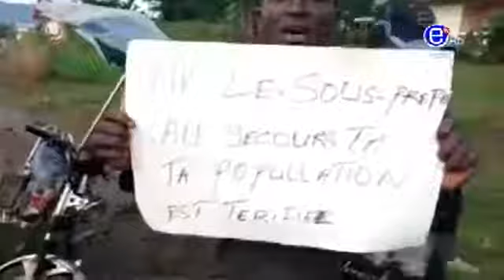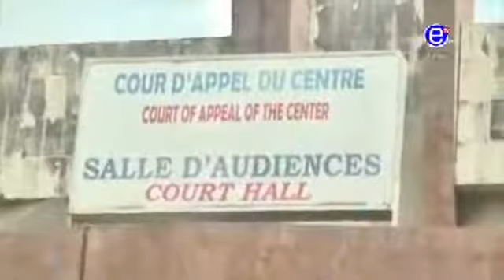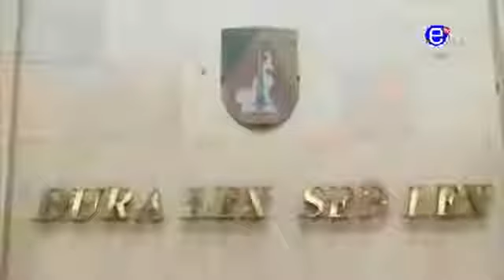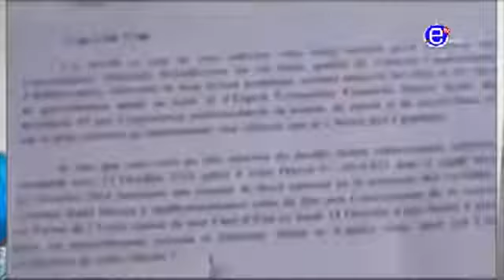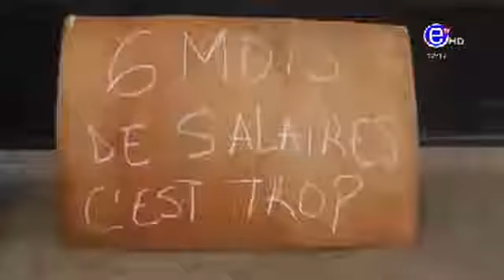EQUINOXE TV: JTB 12H DU MERCREDI 12 AOÙT 2020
Source: ÉQUINOXE TV

Provèbe africain du jour:
L'erreur n'annule pas la valeur de l'effort accompli.